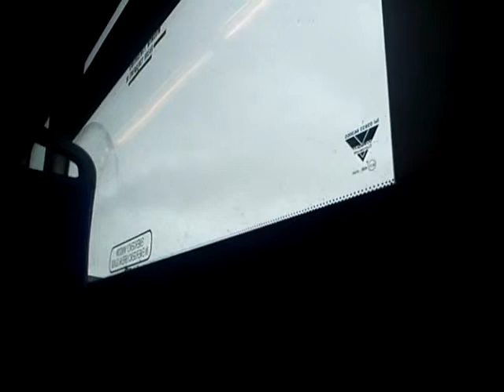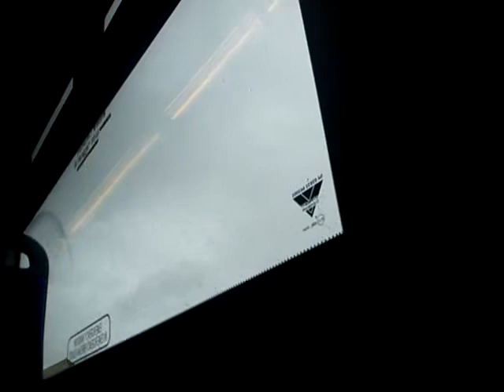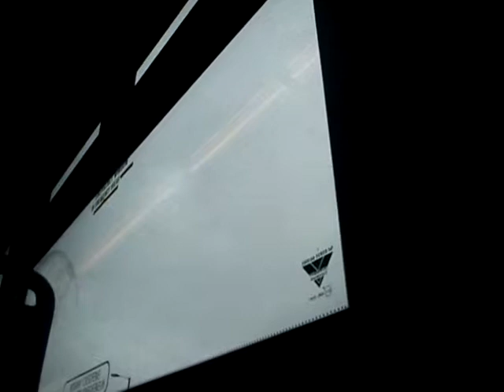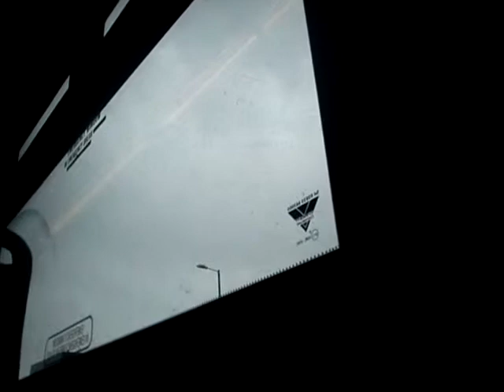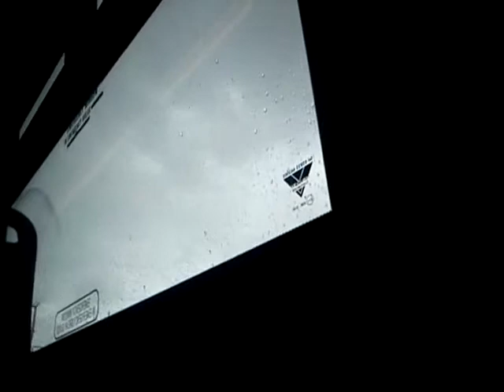Nice ZF! - First Manchester Scania L94UA 10017 X401CSG Part 1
First Manchester Scania L94UA, with a nice ZF! Recorded with my Sony Ericsson Elm on 28th May 2011.